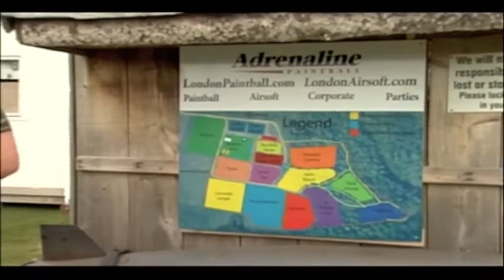London Tonight Epic Paintball Sketch (w Bonus Bloopers & Outtakes)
The London Tonight crew decided to head out to Adrenaline Paintball for a day of team building, but things don't go so well. For full episodes of London Tonight with Jeff Leeson